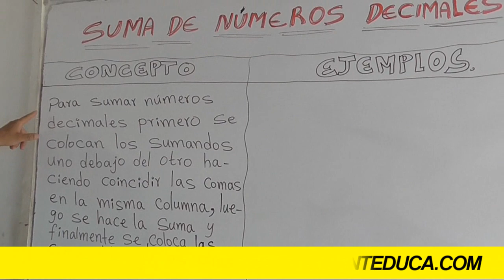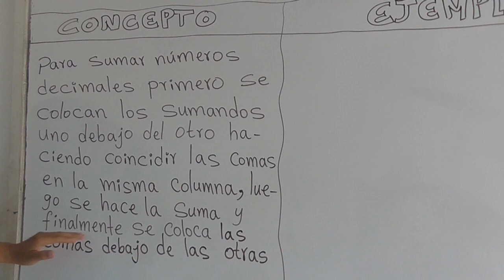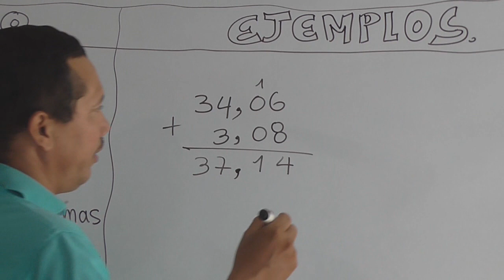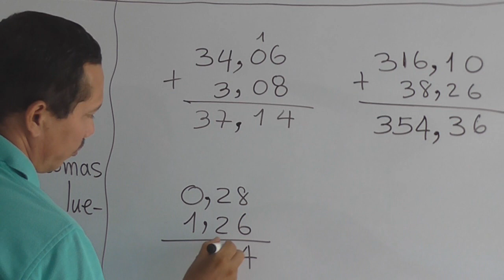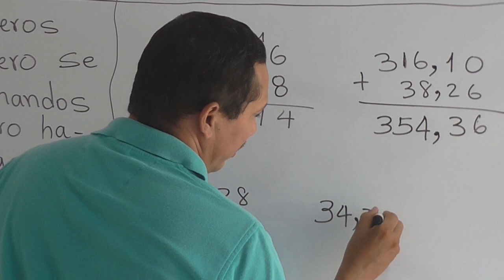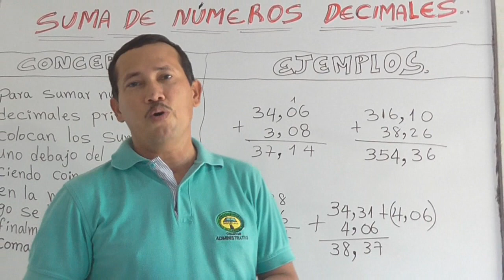SUMA DE NÚMEROS DECIMALES (EXCELENTE EXPLICACIÓN CON EJEMPLOS) - WILSON TE EDUCA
INFORMACIÓN DEL VÍDEO:

Hoy vamos a ver cómo se realiza la suma de números decimal, de una manera sencilla para que la entiendas.

1) Elaboración de ensayos
2) Clasificación de palabras
3) Todo sobre diptongos
4) Todo sobre esdrújulas
5) Todo sobre hiatos
6) Elaboración de textos coherentes y cohesivos
7) Hacer un buen discurso
8) Todo sobre el debate
9) Todo sobre la novela
10) Todo sobre los géneros literarios
11) Todo sobre categorías gramaticales
12) Todo sobre los cuentos
13) El Cortometraje
14) El Largometraje

Información relacionada:
problemas de suma y resta de números decimales

resta de decimales con enteros

sustracción de números decimales

multiplicación y división de decimales

operaciones con números decimales suma, resta, multiplicación y división

producto de números decimales

operaciones con decimales

sumas
problemas resueltos de suma y resta

problemas con suma, resta, multiplicación y división con números decimales

suma y resta de decimales ejercicios resueltos

problemas con números decimales secundaria

problemas con números decimales para imprimir

problemas de división de números decimales

problemas de suma y resta de decimales para primaria para imprimir

restas con decimales